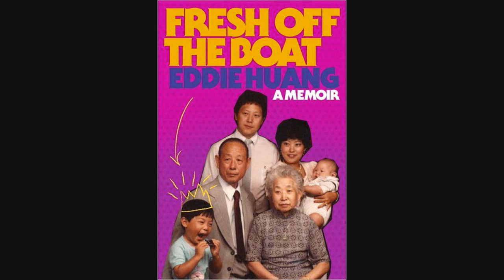Meet Actor Hudson Yang from "Fresh Off the Boat"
TaiwaneseAmerican.org's Ho Chie Tsai chats with actor Hudson Yang who plays the young Eddie Huang in the ABC sitcom, "Fresh off the Boat." Based on celebrity chef Eddie Huang's memoir of the same title, the show focuses on his Taiwanese immigrant family's experiences trying to adapt after their move from DC to Orlando.

The show premieres on ABC on February 4th, 2015.